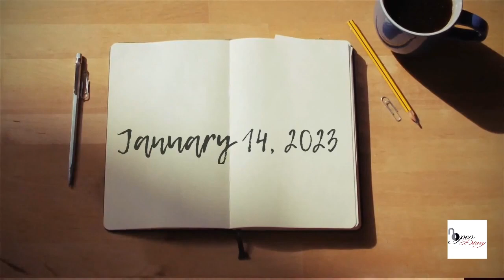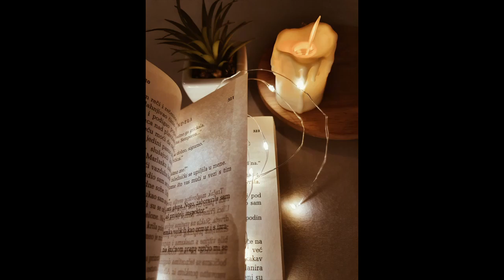The Testament of Naphtali | The silent Tribe of Naphtali | Trailer